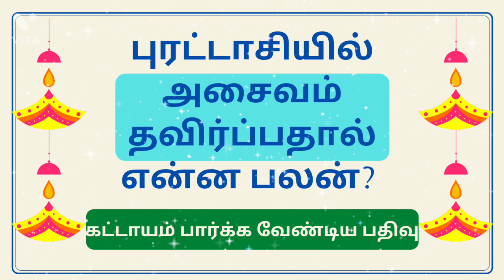புரட்டாசி அசைவம் தவிர்ப்பதால் என்ன பலன்? | ஞான சிறகுகள்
புரட்டாசியில் அசைவம் தவிர்ப்பதால் நமக்கு என்ன பலன் கிடைக்கிறது என்பதை பற்றி இந்த காணொலியில் காணலாம்.
This video explains, can we eat non vegetarian foods in purattasi month? Here, I have explained scientific reasons also.